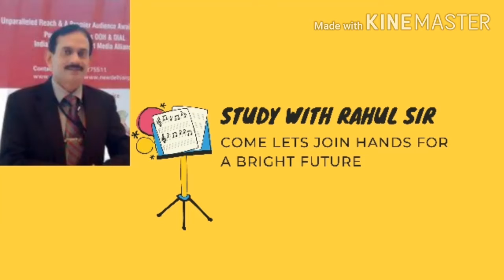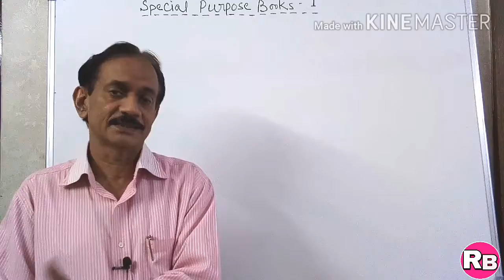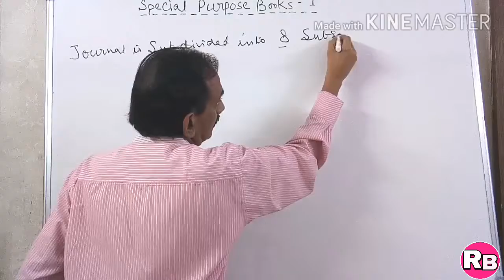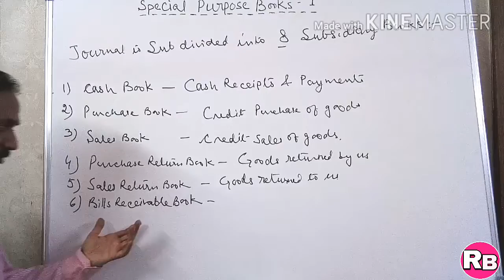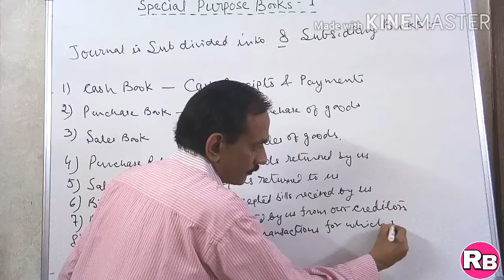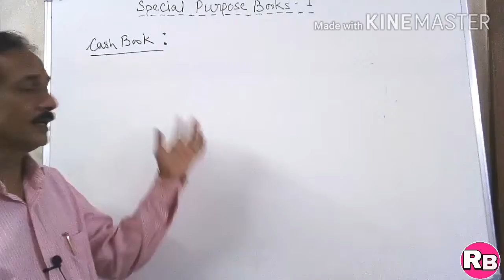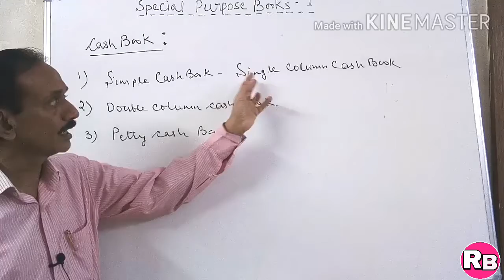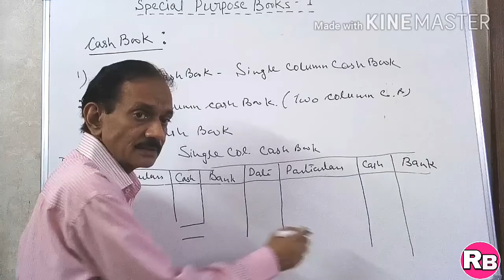#27. Special Purpose Books(Part-1)- Introductions! Subsidiary Books! class 11 Accounts!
Introductions of Subsidiary Books also known as Special Purpose Book have been explained in this video. Why the need of making of Ledger accounts without Journal have been arises explained in this video. Furth.er 8 different sub division of Journal have also been explained